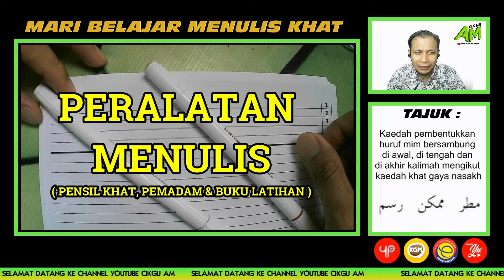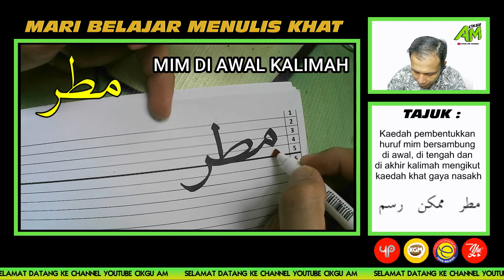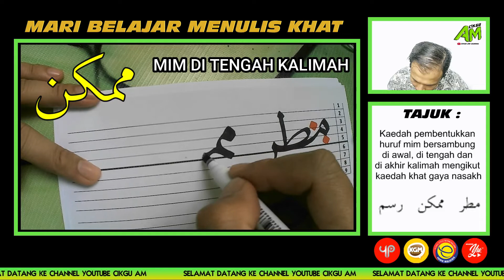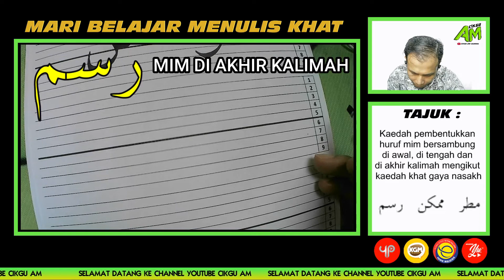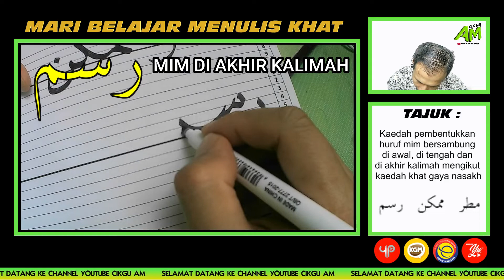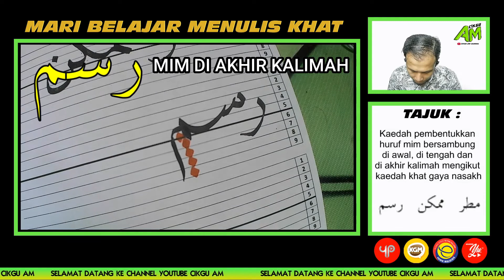KHAT TAHUN 2 | TAJUK 6 | HURUF BERSEGI ( MIM ) - M/S 47-50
Moga dengan perkongsian ini, dapatlah dimanfaatkan dan dikongsikan bersama rakan2 yang lain.

Cikgu AM